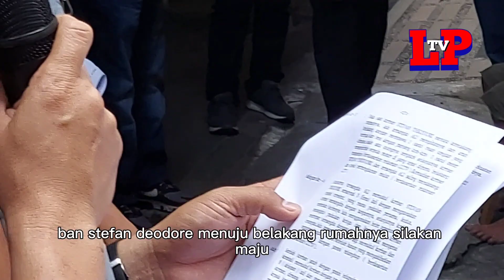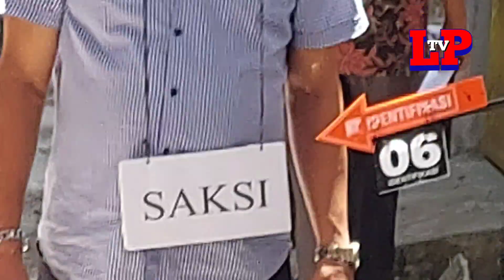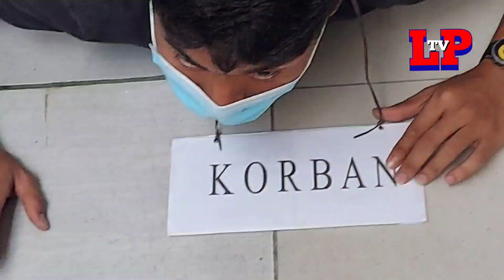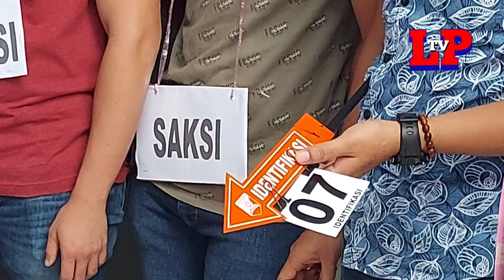Melihat 7 Adegan Pembunuhan Anak Toke Besi di Siantar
Polres Kota Pematangsiantar menggelar rekonstruksi kasus penganiayaan yang menyebabkan korban Steven Theodore (32) yang tewas mengenaskan setelah dianiaya pelaku Ali alias Ali Ketet (50), Jumat (1/4/22) lalu. Rekontruksi tersebut berlangsung di belakang rumah korban di Jalan Sutomo, Kelurahan Dwi Kora, Kota Pematangsiantar.